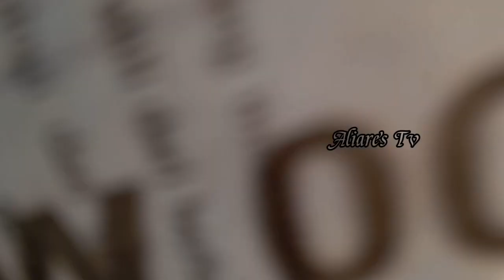Gunung Bromo tempat wisata jawa timur paling EPIC di indonesia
kami mengawali perjalan dari KOTA MALANG menuju Gunung Bromo.tepat jam 1 dini hari.
sepakat ada 10 motor menuju Gunung bromo.
melewati pasuruang telusuri nongkojajar untuk melalui jalan yang dibilang Extime Dari Tanjakan tikungan.
pokoknya ngeri ngeri sedap.
setibanya di gunung bromo kami sepakat untuk menyaksikan langsung yang namanya SUNRISE.pokoknya seru banget